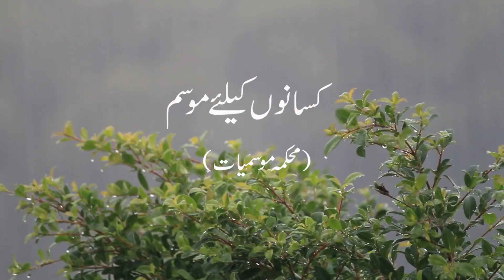Farmers Weather Forecast | 26-02-2024